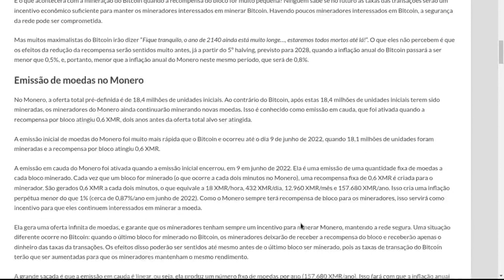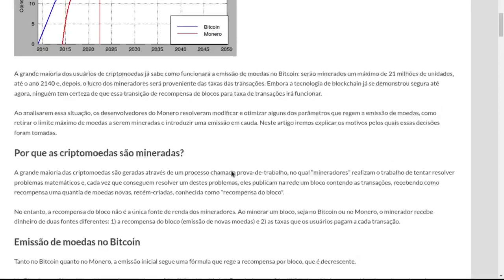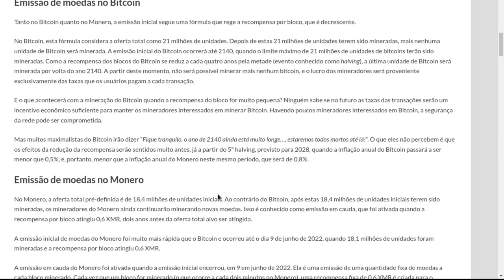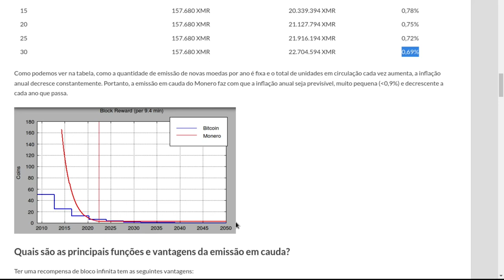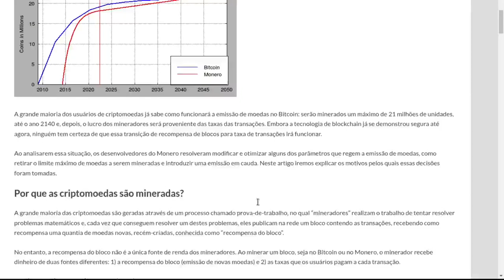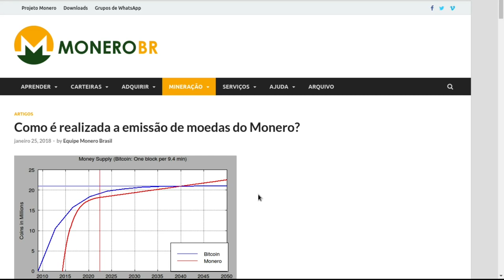O problema da INFLAÇÃO no MONERO, entenda como funciona a emissão